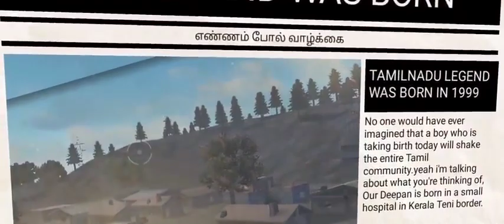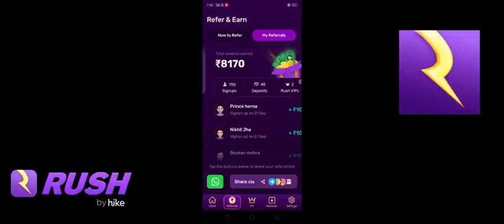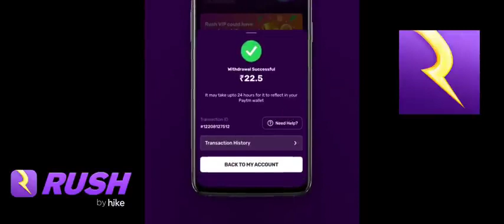🔥kotamilan🔥 life success 💥 story tami✨l TGP PUYAL 💥